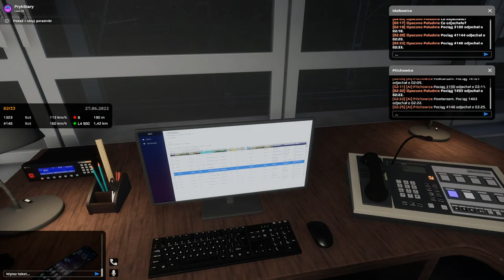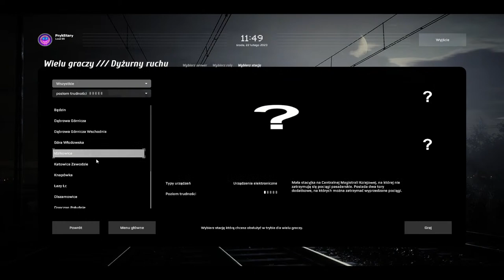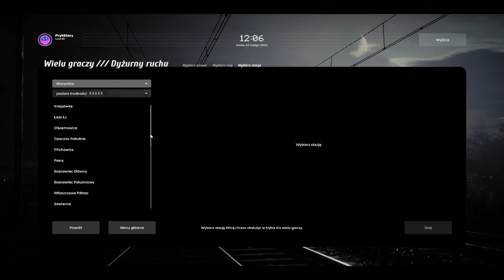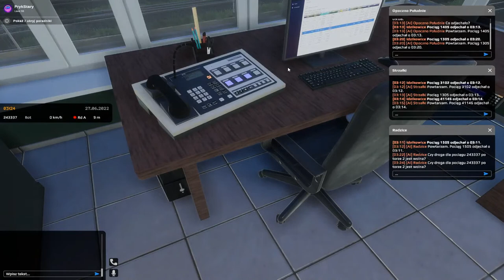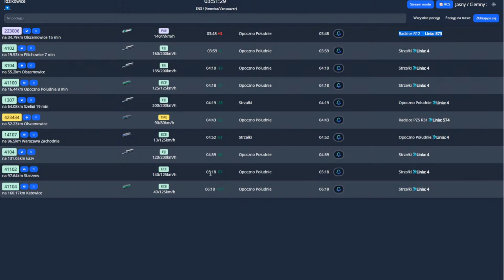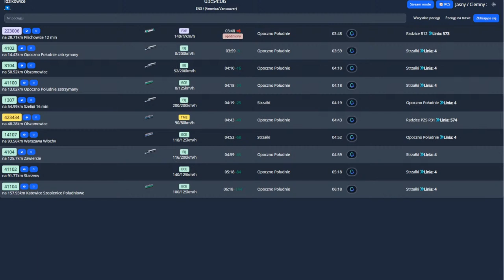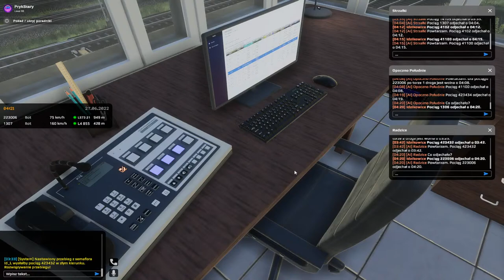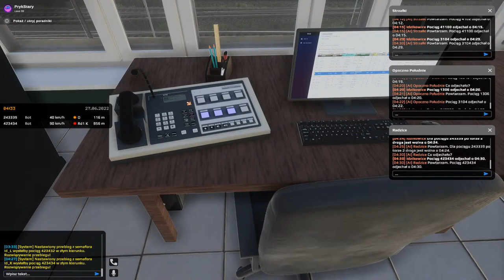SIMRail - Opoczno Południe + Idzikowice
Podgląd na mapę oraz EDR z jakiego korzystam znajduje się na tej stronie